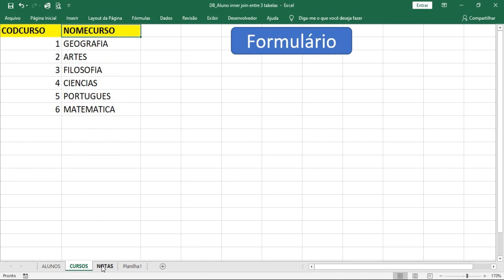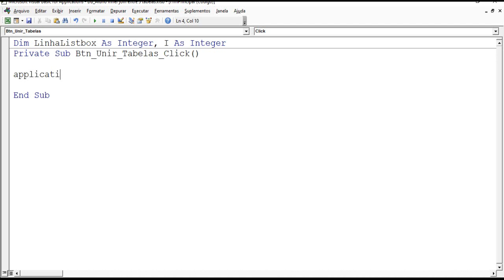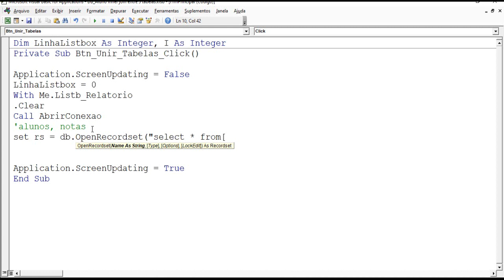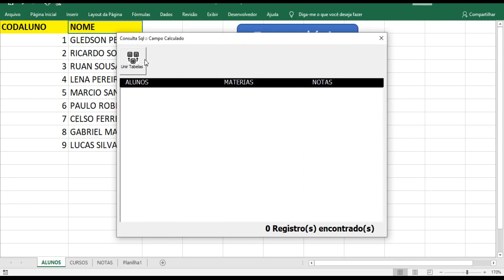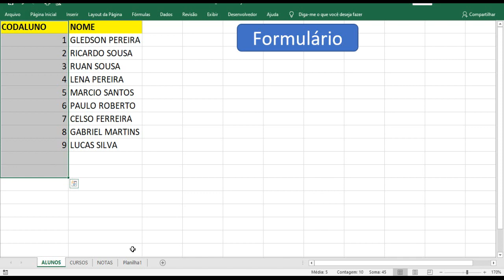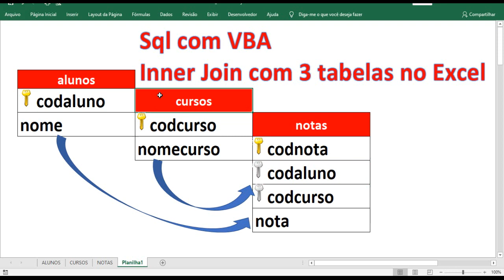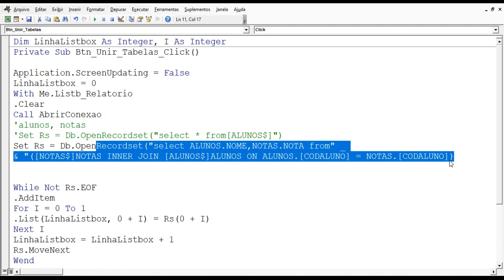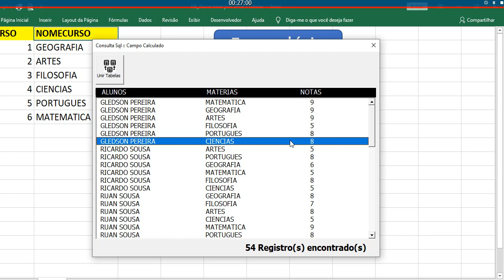Sql no Excel com INNER JOIN em 3 Tabelas | Aprenda fazer Consulta com 3 Tabelas com Sql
Comando Sql para Excel #11 | Programador Excel VBA

a partir desse video:
aprenderemos a criar consultas Sql no proprio Excel de forma facil e objetiva vocÊ aprenderá passo a passo, fazer seus codigos ficarem + rapidos com auxilio da Linguagem Sql unida  a linguagem VBA
Conceitos abordados
▶ Consulta Sql com 1 Tabela
▶ Consulta Sql com 2 Tabelas
▶ Consulta Sql com 3 Tabelas
▶ INNER JOIN ON EM 3 TABELAS

Neste video ensino passo a passo criar consulta sql com select de 1 Tabela, de 2 tabelas e 3 tabelas, aprenda passo a passo fazer união com Sql em três tabelas(Alunos, Cursos, Notas) e carregar para dentro do Listbox essa consulta.

Bons estudos,